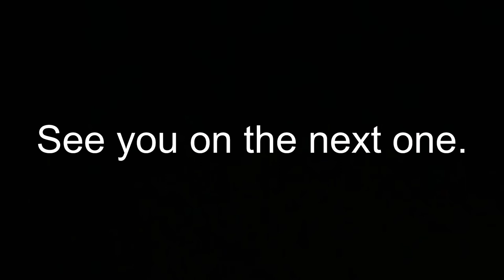Joshua Tree Nat’l Park Hiking Barker Dam & Photography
Joshua Tree Nat’l Park hiking and photography trip part 2.  Checking out Barker Dam, Cap Rick Nature Trail and some of the Hidden Valley area.  No Prius Camping again tonight as the park is full because of holiday vacation and the recent snowfall.  It’s very beautiful here.